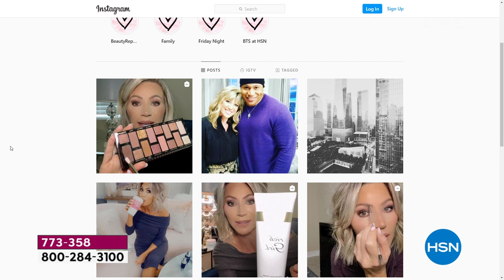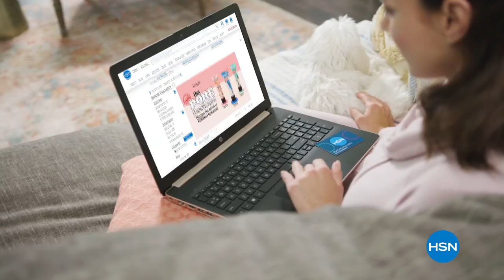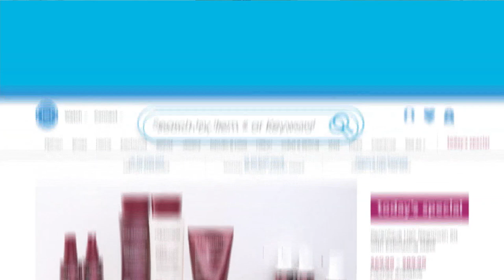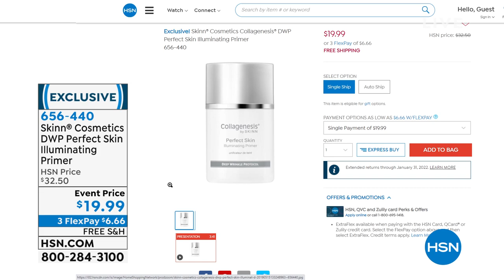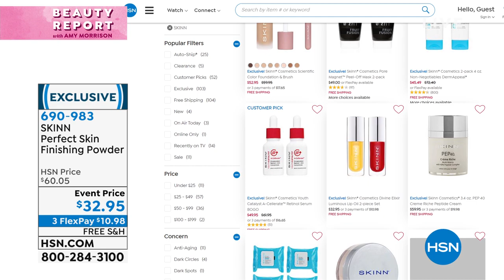HSN | Beauty Report with Amy Morrison 09.15.2021 - 09 PM